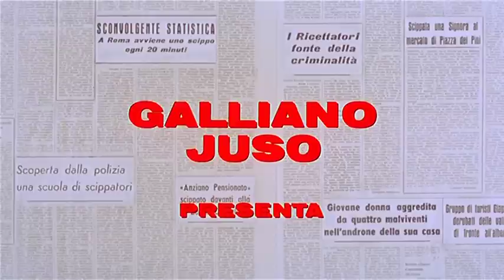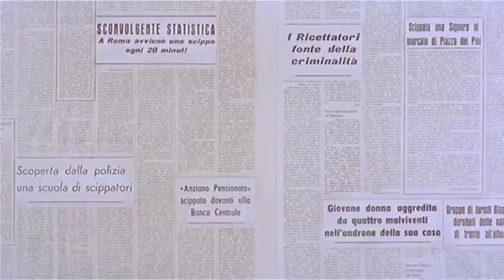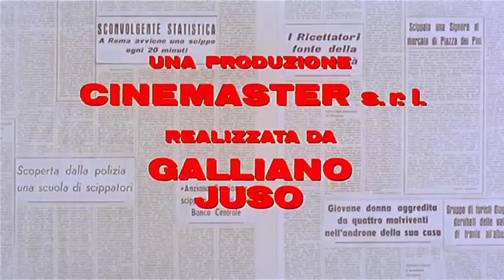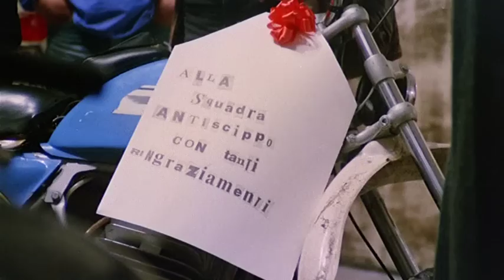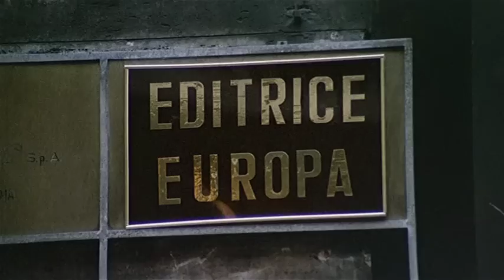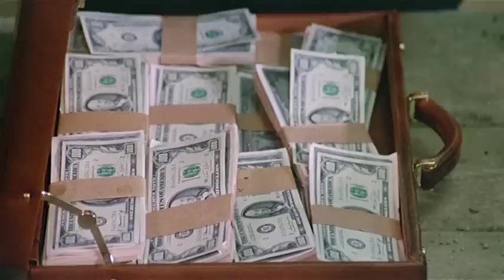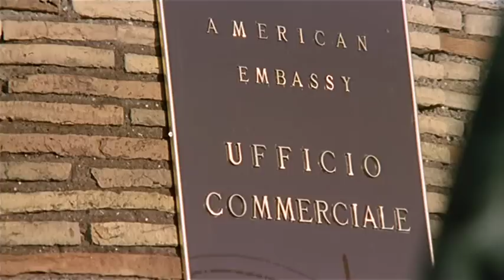Flics en jeans | Action | Film Complet en Français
Réalisation: Bruno Corbucci
Scénario: Mario Amendola, Bruno Corbucci
Casting principal: Tomas Milian, Jack Palance, Maria Rosaria Omaggio
(1976)

L'oeil vif, vêtu d'un jean délavé, coiffé d'un bonnet bariolé, Nico est un inspecteur qui ressemble plus à un voyou qu'à un policier. Pourtant, il fait des merveilles, mettant la main sur tous les criminels qui hantent les rues de Rome. Après avoir délivré une jeune femme dépouillée de ses bijoux, il se retrouve sur la piste de Baronetti, un escroc qu'il rêve de mettre derrière les barreaux. Il demande à sa nouvelle associée de s'habiller en prostituée pendant qu'il endosse le rôle d'un proxénète. Ainsi introduit dans le milieu, le duo rassemble des informations sur Baronetti...